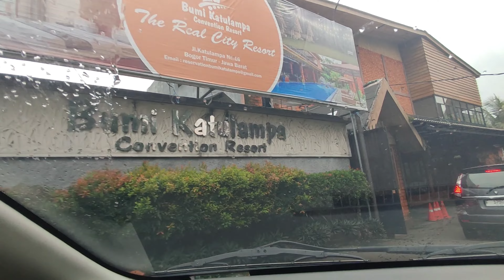Staycation ! HOTEL BUMI KATULAMPA / Convention Resort / Tipe Deluxe / Bogor